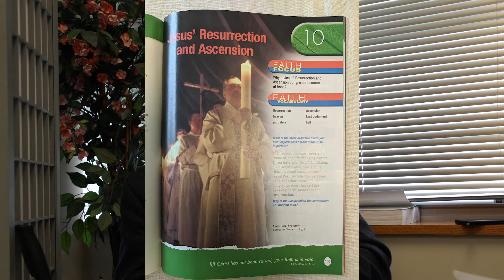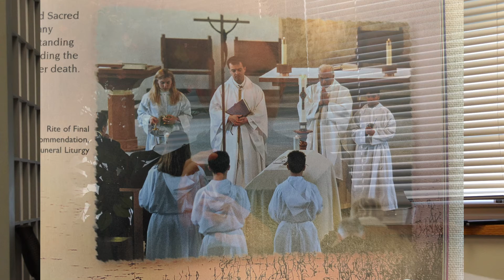Grade 7, Book 2, Chapter 10